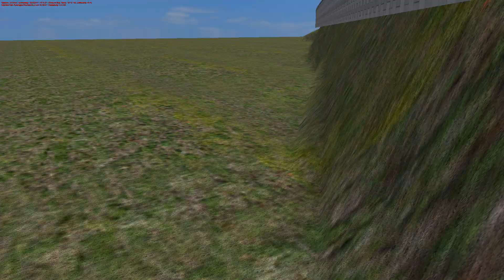Namcheon Metropolitan City - Line 501 (P)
한국형 애드온 자료는 공개된 자료실에서 다운로드 하실 수 있습니다.
본 영상은 가상현실 운행영상이므로 현실과 무관합니다.